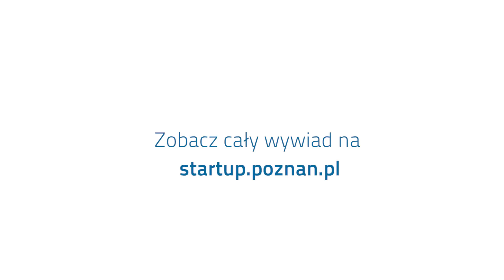Bartek Gola, SpeedUp Capital - Startup Poznań Vlog